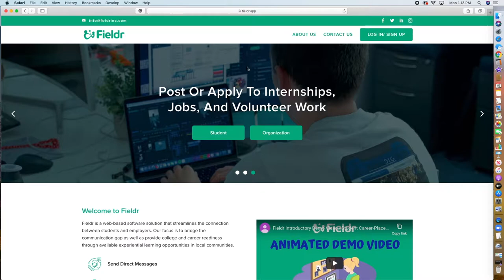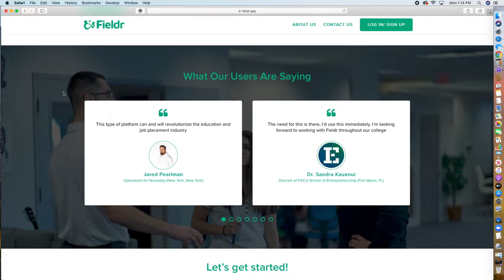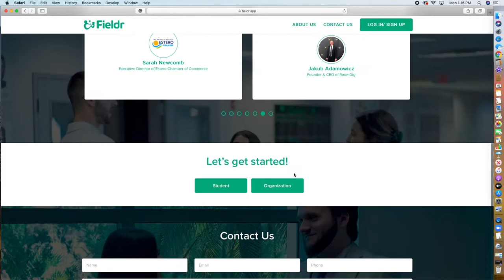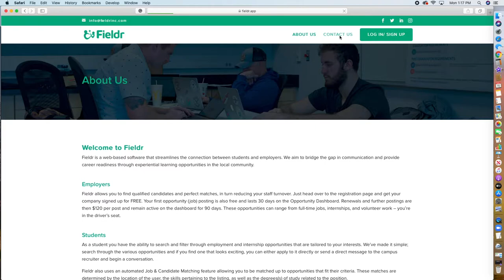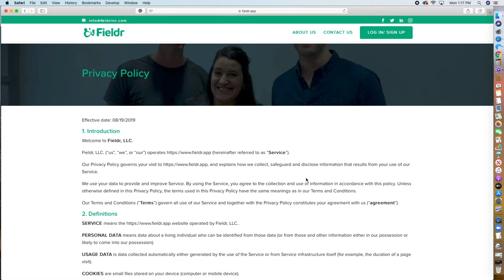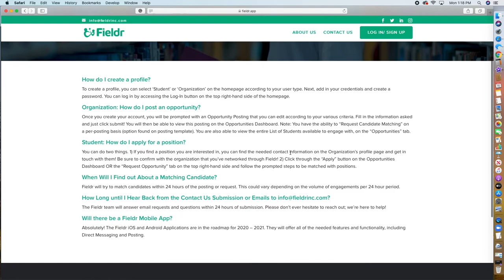Fieldr Tutorial #001: Navigating the Homepage (About Us, Contact Us, etc.)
Hello! This video is the first tutorial video instructing users on how to navigate the Fieldr homepage. Please watch this video if you're looking to best understand how to navigate the entire home page. This tutorial was recorded on our primary College Portal, which is extremely similar to our High School Portals in navigability.